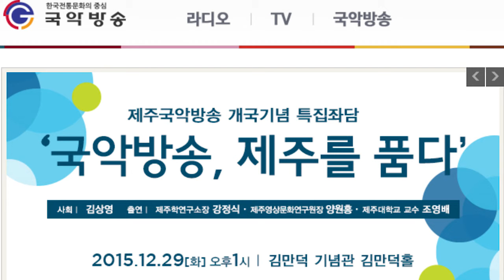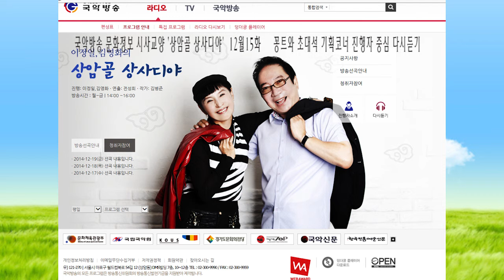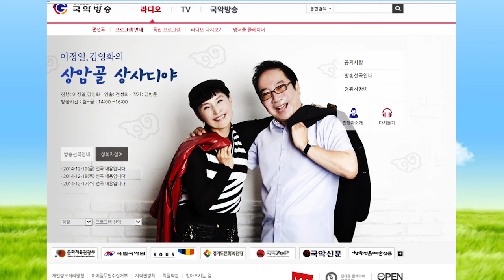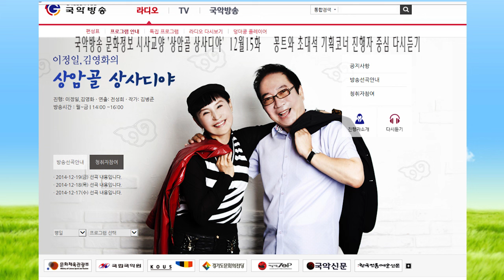김병준작가 상암골 상사디야151215화 진행 이정일 김영화 연출 전성희차장 국악방송 문화정보 교양프로그램 전통으로 대동풍류